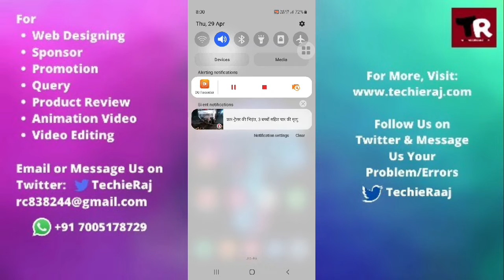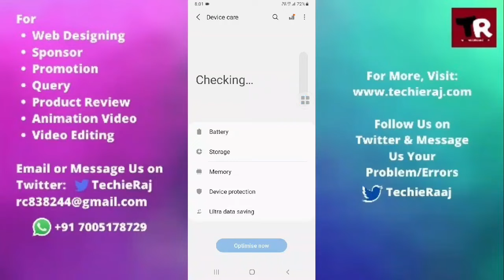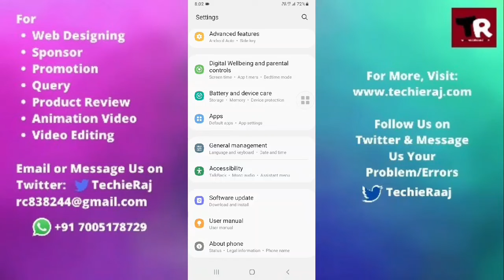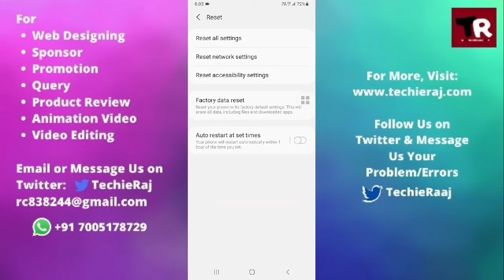How To Fix Samsung A9 Battery Slow Charging Problem Solved